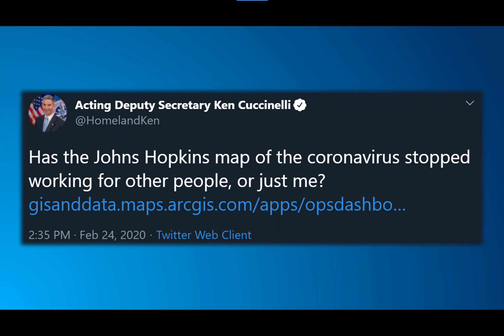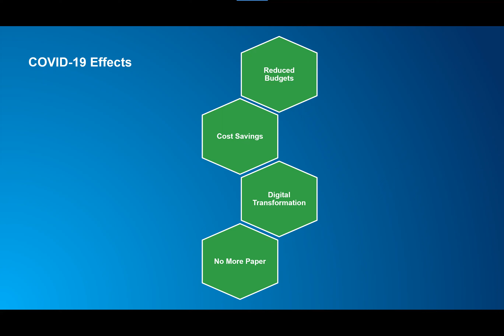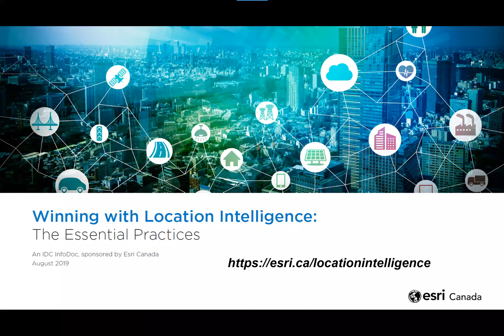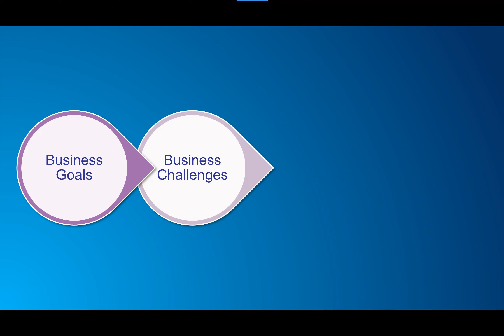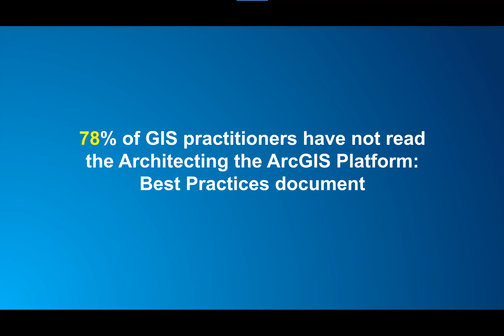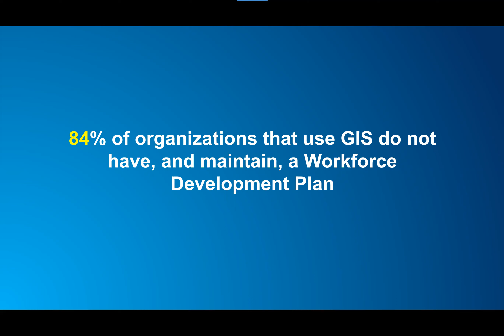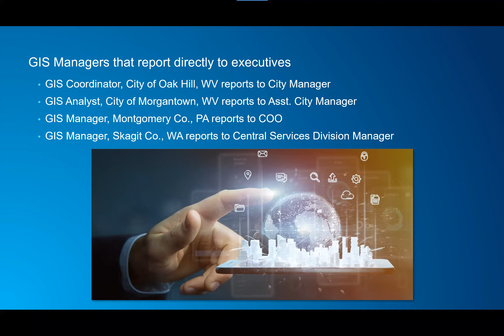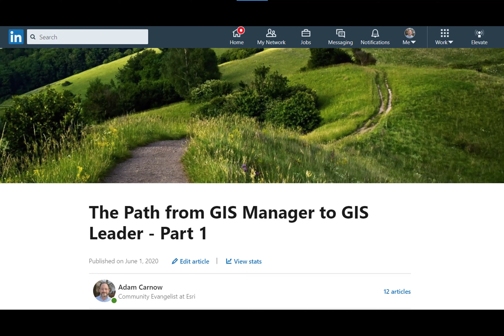MAGIC GIS Day Webinar - Adam Carnow - GIS Manager to Leader 2020-11-18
For GIS Day this year we have a special treat. ESRI’s Adam Carnow will be delivering for us what would normally be a Conference keynote presentation. We will also be giving away five free ArcGIS for Personal Use licenses at the end of the presentation. These licenses are valued at $100 (US) and provide access to a full range of ArcGIS capabilities. Scroll down for details on how to join us on Zoom!

Abstract: In order to maximize the impact of GIS in your organization, garner executive sponsorship for GIS, and increase your personal career potential, we have got to shift the conversation from technology to capability, and that capability is Location Intelligence (LI). This presentation will review the 5 pillars of LI (Strategy, Organization, Data & Technology, Culture, Literacy), as well as provide real examples of GIS practitioners that are using these techniques to move up in their organizations and increase the value of their GIS program.

Adam Carnow is a Community Evangelist at Esri, the global market leader in Geographic Information Systems (GIS).  He is a keynote speaker, thought leader and technology evangelist, helping organizations get the most out of their GIS investment, and make a difference in their communities.  He inspires customers to maximize their return on investment in the ArcGIS platform.  He works closely with the Esri teams and Partners to assure customer success.  He helps these organizations use the ArcGIS platform to transform from mapmakers into solution providers, through the application of location intelligence, to deliver spatial insight.  He strives to assist customers in creating and reaching their vision, and gaining professional recognition for their efforts, like awards, presentations, articles and videos.  Mr. Carnow has over 25 years of experience as a GIS practitioner in the public and private sectors, as well as academia.  He holds a BA in Geography, and a MA in Urban and Regional Planning from the University of Florida, and has achieved certification as an Urban Planner (AICP) and GIS Professional (GISP).